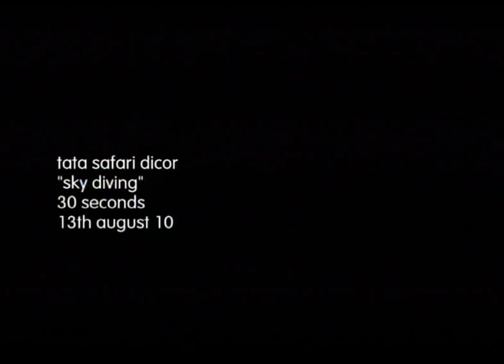Reclaim your life - Tata Safari TVC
It's true, the Tata Safari LX, now only 7.75 Lakhs. Believe it.